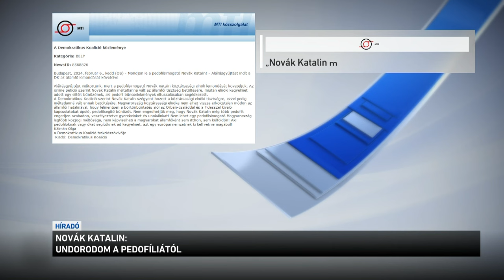Novák Katalin: undorodom a pedofíliától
Undorodom a pedofíliától, és az egyik leggusztustalanabb bűncselekménynek tartom - ezt mondta Novák Katalin ma egy újságírói kérdésre válaszolva. A köztársasági elnök arra reagált, hogy több ellenzéki párt is lemondásra szólította fel egy korábbi kegyelmi döntése miatt.

A DK online petíciót is indított, mert szerintük Novák Katalin méltatlanná vált az államfői tisztségre. Ugyancsak lemondatná a köztársasági elnököt a Momentum és a Jobbik is, amely szerint vissza is kellene vonni a kegyelmet. Az MSZP és a DK a volt igazságügyi minisztert, Varga Juditot is felelősnek tartja. Az LMP pedig törvénymódosítást kezdeményez.

Az államfő tavaly tavasszal a bicskei gyermekotthonban történtekkel összefüggésben adott kegyelmet egy olyan elítéltnek, aki hatósági eljárásban elkövetett kényszerítés kísérlete miatt kapott börtönt, és akkorra a büntetése nagy részét már letöltötte. Novák Katalin most azt mondta: az elnöksége alatt nem volt és nem is lesz kegyelem a pedofiloknak.